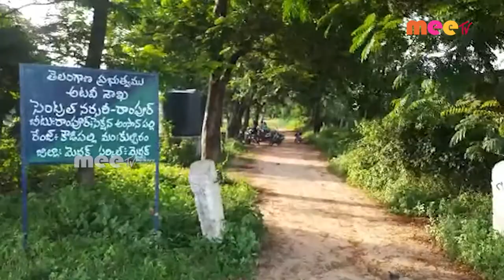కూలీలు ఆందోళన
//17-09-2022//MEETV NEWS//